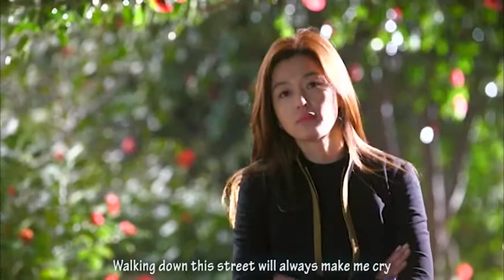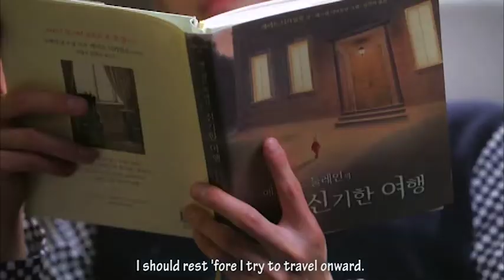My Love from the Star - Love Always Runs Away - Lim Young Woong - new translation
"My Love from the Star" is a Korean drama which tells the story of an alien who has been on earth for 400 years without making an attachment but just before he must return, he falls for an actress.  She doesn't want him to leave but he'll die if he stays, so she has to accept it.  He leaves and works at returning for minutes at a time until, finally, he manages to stay for longer and longer times.  But she never knows when he'll return or when he'll leave again.  Gives a new meaning to "long distance relationship."

The song comes from "Young Lady and Gentleman," my vote for Worst Drama EVER!

Translation by Mary Van Deusen

Walking this street always makes me cry
When the memory returns of the touch of his hand
What should have been held was lost to my heart
My oh so lovely dearest love!

The pain of love burns deeply thru the soul.
The more I grab ahold, the more it flies away
It was far too soon to  say our goodbyes
My well-remembered, own dear love

Lover, please don't run away like a timorous child
In trying not to lose you, I'm holding you so tight
But our longing is left while our love has run away
I should rest 'fore I try to travel onward.
Now the wind blows cold, so I tighten up my coat
But it doesn't warm the tears that glisten in my eyes
And the memory of our love stays burned within my heart
My cherished, precious own dear love

But only longing's left and our love has run away

How can I live with this longing, the pain of wanting you?
I've been down here on this path for far too long
What does this mean?   Why am I here?